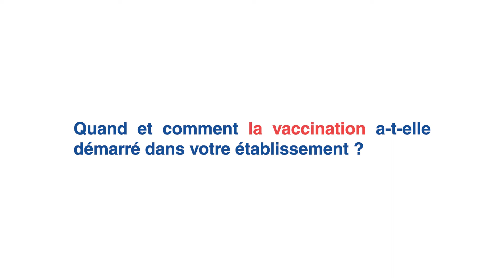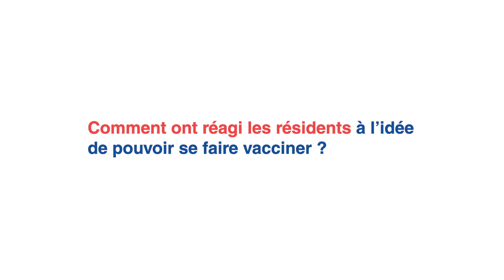[Paroles d'infirmiers] #12 - Témoignage de Mery, infirmière en EHPAD à Paris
Témoignage #12 : Mery, infirmière en EHPAD à Paris, partage avec nous son expérience concernant la vaccination contre la Covid-19.

Au début de l’épidémie de la covid 19, nous avions souhaité lancer une série de témoignages d’infirmiers sur le terrain.

Parce qu’il n’avait jamais été aussi important de partager ses craintes, ses doutes, ses difficultés mais aussi ses espoirs. Parce que témoigner c’était aussi permettre aux autres de se rendre compte qu’ils ne sont pas seuls à vivre cette situation. Parce que partager son quotidien c’était contribuer à la prise de conscience générale…

Ces témoignages ont permis de mieux faire connaître le rôle des infirmiers, aux quatre coins de la France, exerçant en établissement ou en ville, au plus près des patients pendant cette crise. Alors que l’épidémie se poursuit mais que les infirmiers continuent d’assurer toutes leurs missions quotidiennes, nous avons souhaité poursuivre cette série de témoignages, qu’ils soient ou non liés à la lutte contre le virus. Vous pouvez tous les retrouver sur notre chaine Youtube et sur notre site Internet